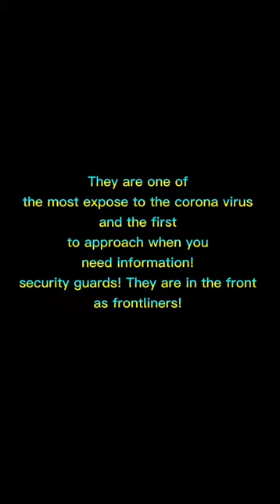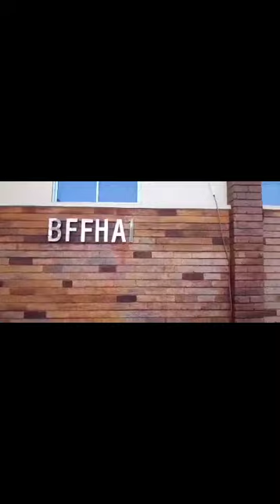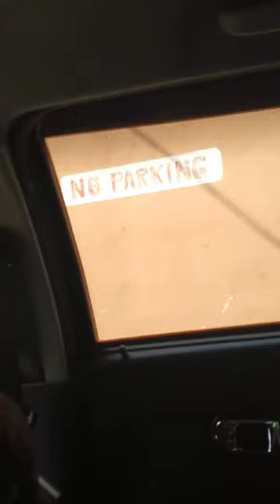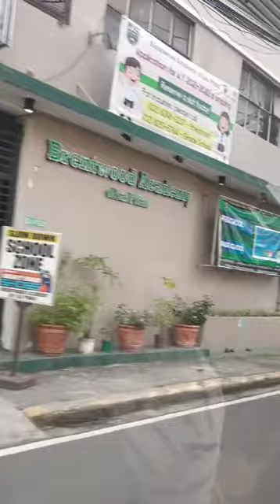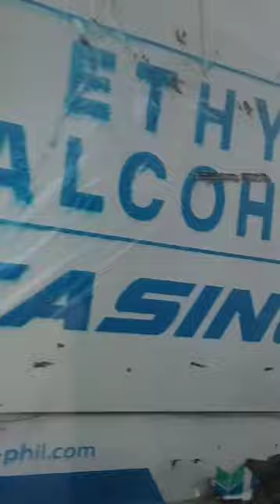Security Guards!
Nagusap kami ni Tita Grace Batac PhD, Dra. Janet E. de Guzman, Ms. World aspirant Hannah Quinalayo, Madam Marites Bernabe, Madam Jinky Fuziyama, CPA Chris Pasic and Mrs. Marj Pasic na mamimigay ng face shield at sa mga frontliners na security guards! Ang mga security guards na ginagampanan ng buong puso ang kanilang trabaho ay napakalaking tulong sa panahon ng pandemya! Sila ang bantay sa vicinity na kanilang pianlilingkuran habang tulog ang kanilang mga nasasakupan at sila din ang sumasala sa lahat ng papasok o lalabas man. Sila ay nahaharap sa delikadong sitwasyon dahil sa derektang pakikipagusap sa lahat ng lalapit sakanila. Glory to God alone!